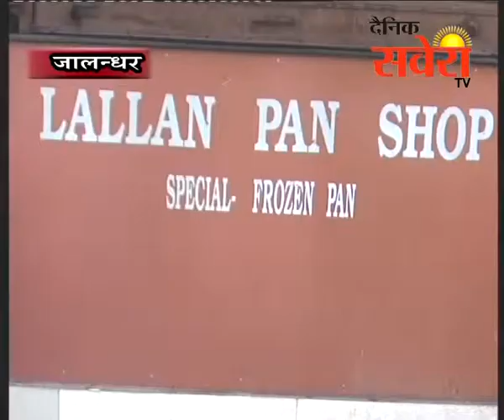कनाॅट सर्कस स्थित एक पान की दुकान से चोरों ने सामान सहित नगदी उडा ली